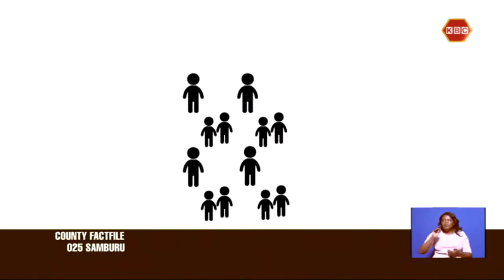County Factfile : Samburu County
In today’s edition of the County Fact file, we focus on County Number 25, Samburu County. Take a look.